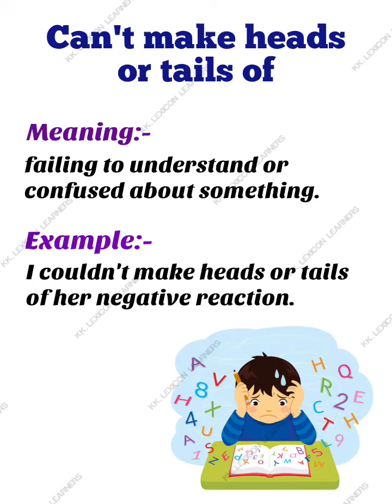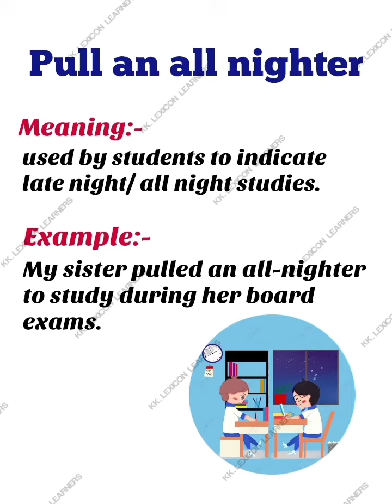Most common Idioms and Phrases to enhance IELTS band score. (Part 2)